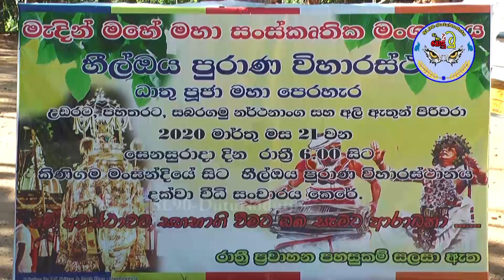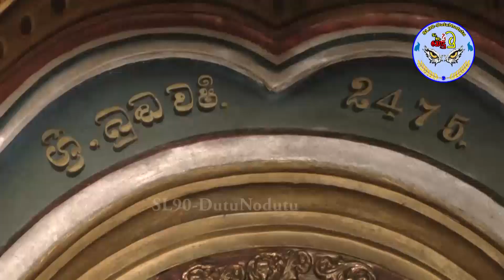Ancient Temple of Healoya | SL90DutuNoduto